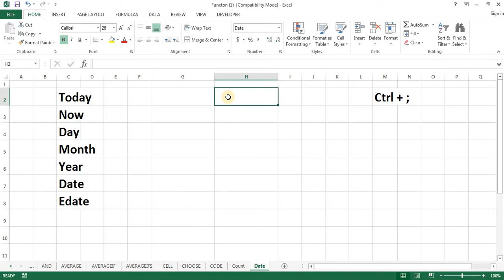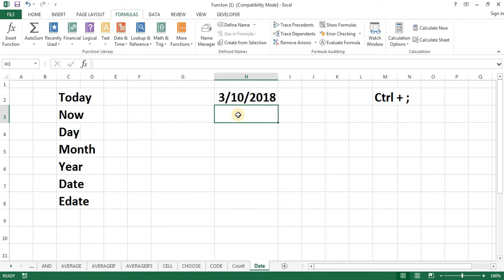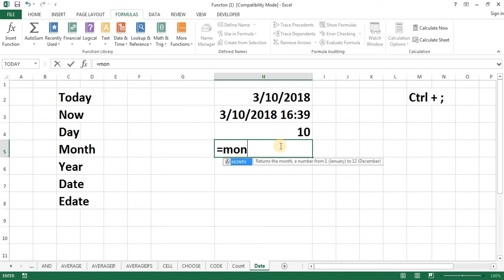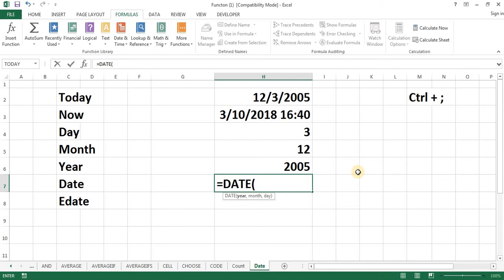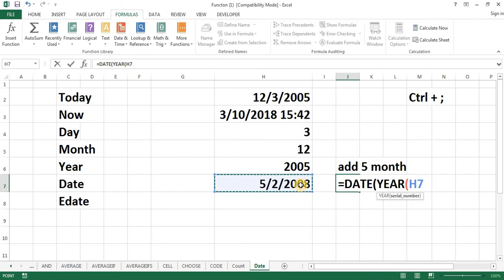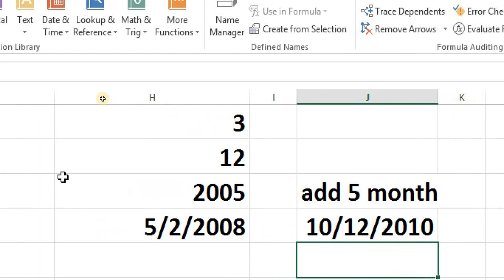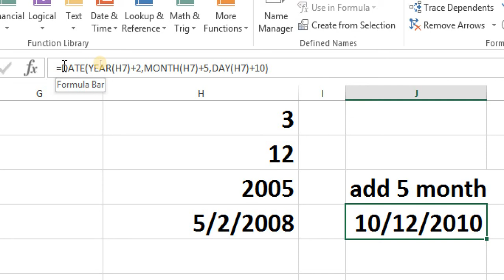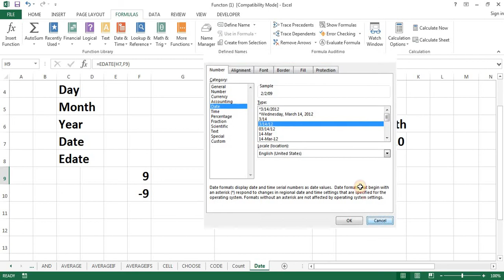Advance excel date functions Malayalam tutorial